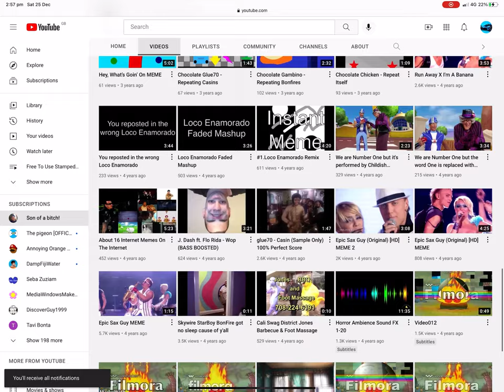GREAT NEWS! Son of a bitch! Is Back!!!!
Now we can do the YoTowHoOh to our heart’s content!